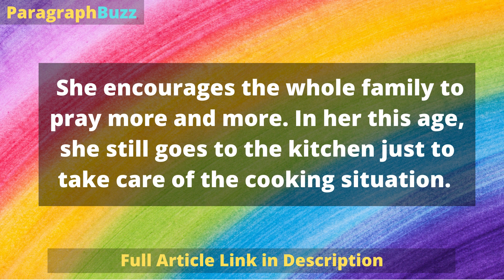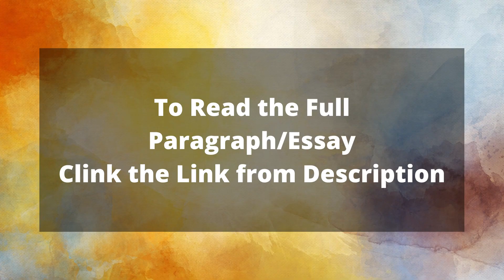My Grandmother: Essay (300 Words)